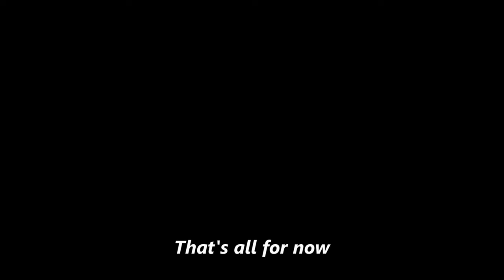This May Be My Favorite Neighborhood in All of Buenos Aires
The Chacarita neighborhood of Buenos Aires may just be my favorite neighborhood, not just in Buenos Aires, but of all the neighborhood where I've stayed throughout my whole trip so far.  Come along and see why!